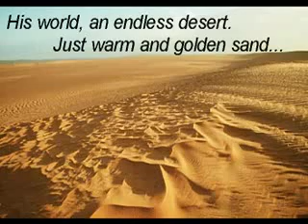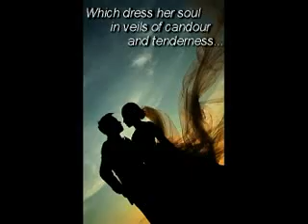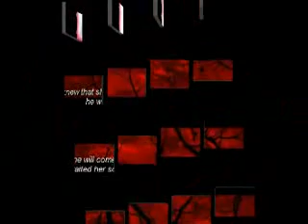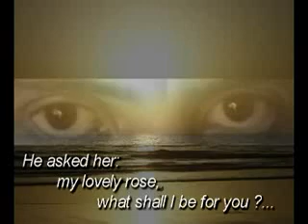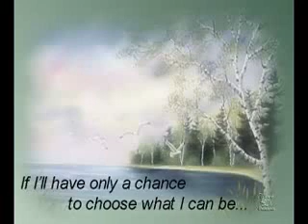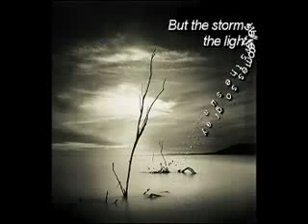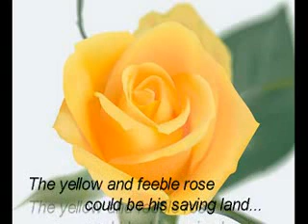The rose of the desert - lyrics by Mariana Eftimie Kabbout.flv